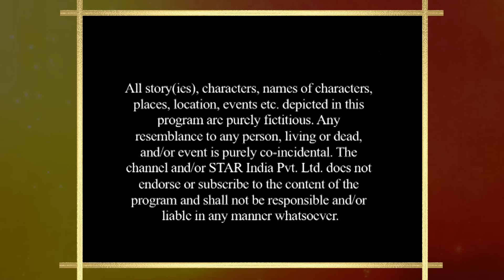Yeh Rishta Kya Kehlata Hai | Season 1 | Episode 254 | Nandini ke liye aaya shaadi ka rishta!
Episode254